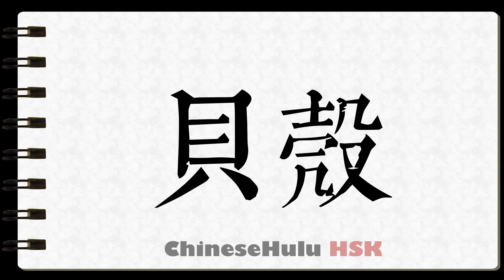How to Write conch in HSK Chinese